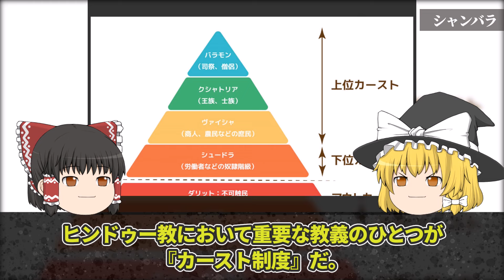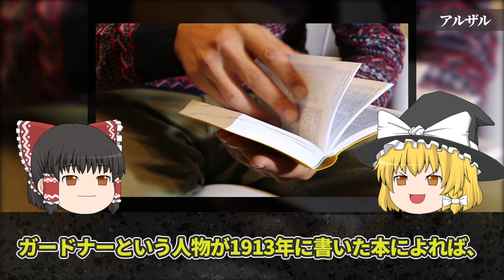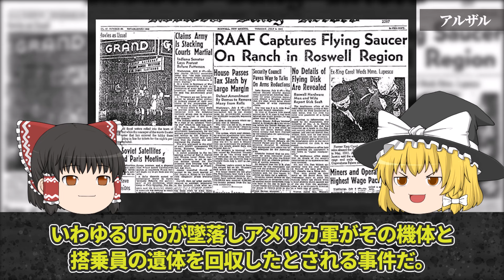【ゆっくり解説】ついに判明した…地球内部に地底文明が存在する証拠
地底には人類のものとは別の文明がある、という伝承や学説は数え切れないほどある。今回は「ついに判明した…地球内部に地底文明が存在する証拠」を解説します。